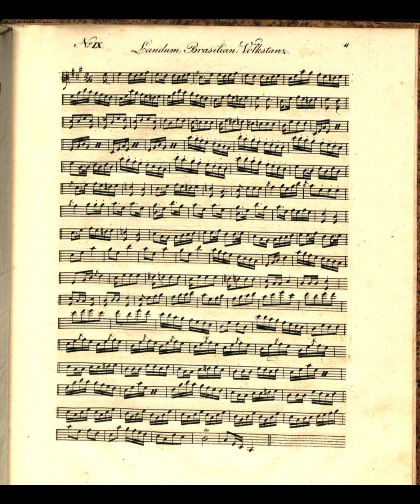Lundu, melodia colhida por Spix & Martius, entre 1817 e 1820, acrescida da pulsação do lundu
"A mais antiga partitura de lundu popular seria uma conquista da Missão Austríaca, liderada pelo botânico von Martius e pelo zoólogo von Spix, desembarcada com a princesa Leopoldina".
"Segundo o testemunho de Martius & Spix, o lundu, "mais prevalente na Bahia e nas demais províncias do Norte", era canção e dança. Uma dança "voluptuosa", com "silvos suaves e crescentes", "estalidos de língua", "sons de gemidos" e "palavras entrecortadas". Uma canção de estrofes "chistosas" ou "lascivas", com versos como estes: "Entendo que Vossa Mercê m'entende,/ Entendo que Vossa Mercê m'engana,/ Entendo que Vossa Mercê já tem/ Outro amor a quem mais ama""
("Negra semente...", de Carlos Didier).
(Áudio: melodia como grafada por Spix & Martius, entre 1817 e 1820, acrescida da pulsação do lundu)